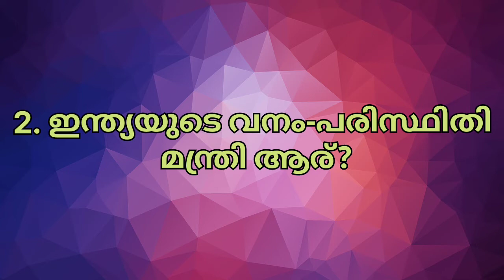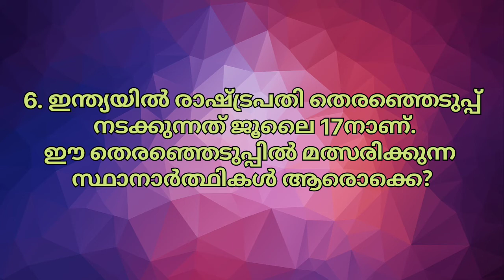Newspaper GK|July 15|General Knowledge Questions From Today's Newspapers